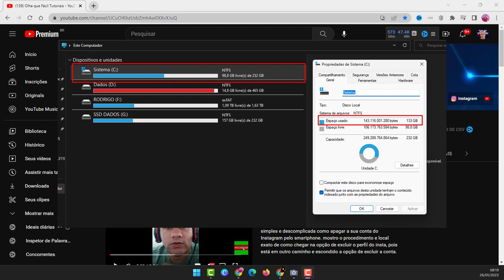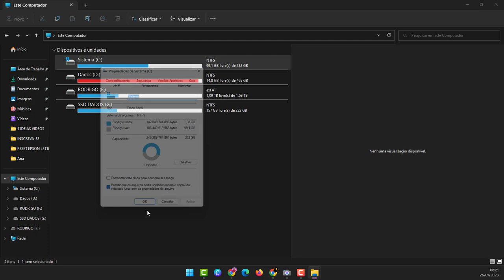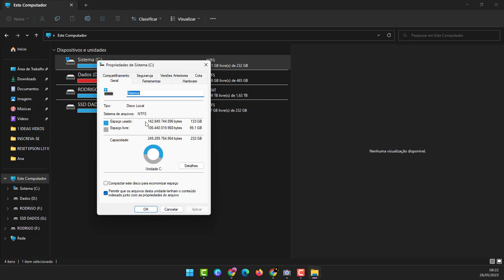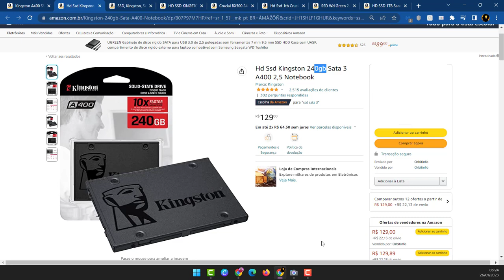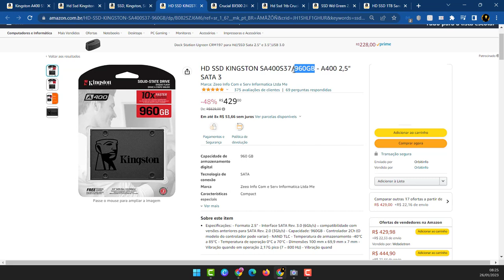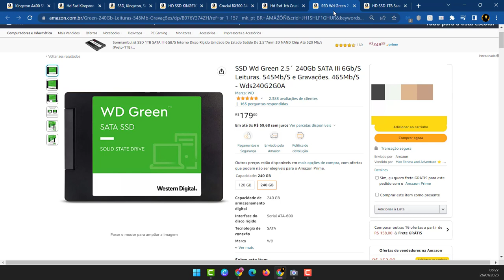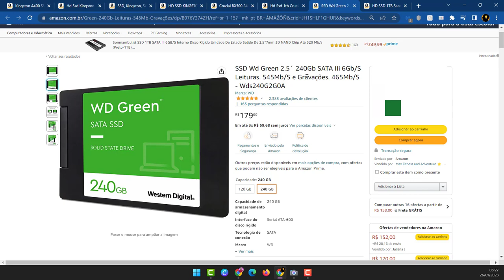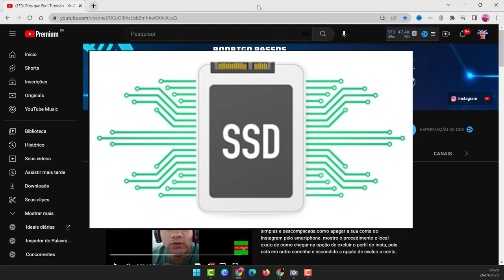Qual SSD COMPRAR para seu Note ou PC? Veja as Melhores Sugestões para você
OfficePRO XboxGamePass XboxBrasil Está com Duvidas de Qual SSD Sata COMPRAR para seu Note ou PC? Veja as Melhores Sugestões para você neste vídeo com os SSDs mais vendidos e avaliados do mercado atual. Sabendo da sua necessidade, veja as sujestões do Canal OQFTutoriais, ah, Observação, Serve para Notebook e Desktops

SSD Kingston 120 GB
SSD Kingston 240 GB
SSD Kingston 480 GB
SSD Kingston 960 GB

SSD Crucial BX500 240 GB
SSD Crucial BX500 1000 GB (1 Tera)

SSD Wd Green 240GB

SSD Sandisk 1000GB (1Tera)

Obs: Preços podem ser alterados com o passar do tempo!

Se você está com dúvidas sobre qual SSD SATA comprar para seu Notebook ou PC, confira as melhores sugestões para você no vídeo acima. Na sequência, entenda os principais pontos a se lembrar antes de comprar um SSD SATA.

Se você está procurando uma melhor experiência de jogos, ou buscando um SSD para usar no seu desktop ou notebook, confira as três melhores opções para você no vídeo acima. Além disso,
Aqui você vai encontrar as melhores SSD SATA para notebook e desktop, confira!

Se você está com duvidas sobre qual SSD SATA comprar para seu Notebook ou PC, confira as nossas melhores sugestões! Esperamos que goste deste post, então faça uma cena e deixe seu comentário!

Se você está com duvidas sobre qual SSD Sata comprar para seu Notebook ou PC, veja as melhores sugestões para você no vídeo abaixo. Na sequência, você vai ver os SSDs mais indicados para cada tipo de computador. Você sabia? SSDs são sensíveis ao uso. Assim, seu notebook ou PC poderia sofrer danos se você for usar um SSD Sata que não for adequado.

Então, é importante ter certeza de que o SSD Sata comprar

oqftutoriais • Minha loja na Amazon Se este vídeo te ajudar, a resolver um problema ou até mesmo economizar me pague um café ☕,